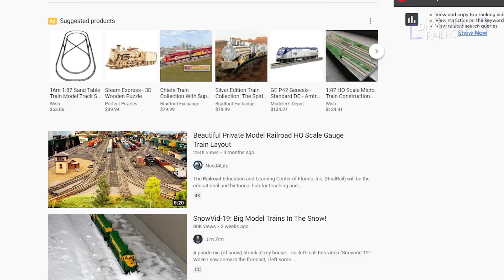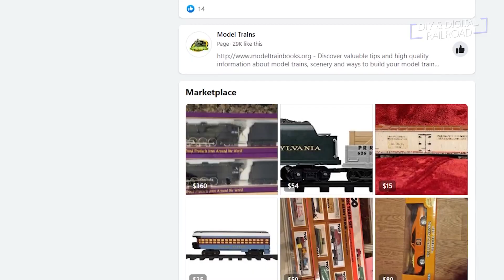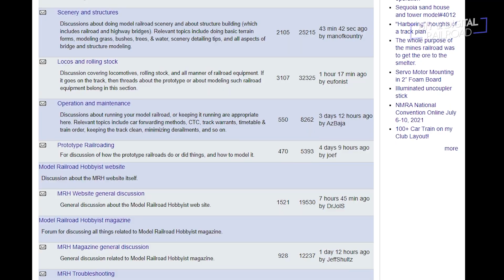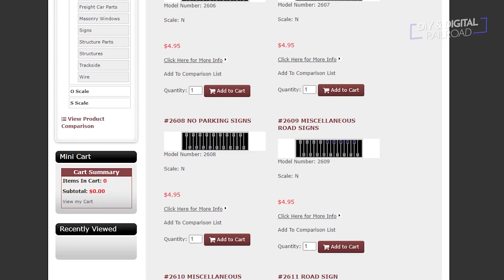How the Internet Created a Model Railroad Renaissance: Coffee and Trains Episode 10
Hey, everybody!  The internet changed everything, and that is especially true for model railroading.  Today I am going to be talking about how the internet spurred on a Model railroad renaissance and how it has lead to major growth in the hobby

N Scale Train Set

HO Scale Train Set

O Scale Train Set

G Scale Train Set

I do a lot of 3D Printing.  Here are some great printers

Anycubic Photon

Anycubic Photon

Elegoo Mars

Anycubic Mega Zero

Qiditech Shadow S 5.5

Camera Used